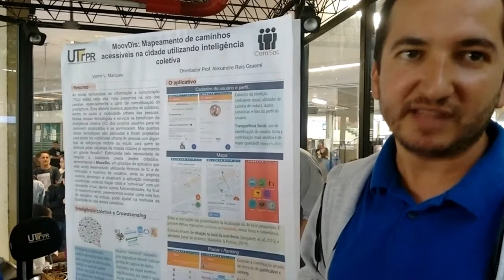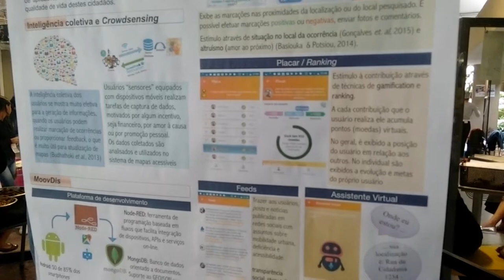Comsoc 2017 - Acessibilidade na cidade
MoovDis: mapeamento de caminhos acessíveis na cidade utilizando inteligência coletiva